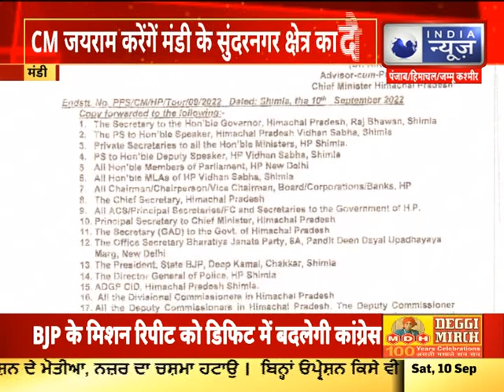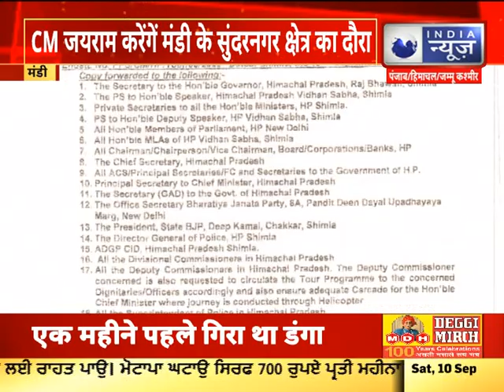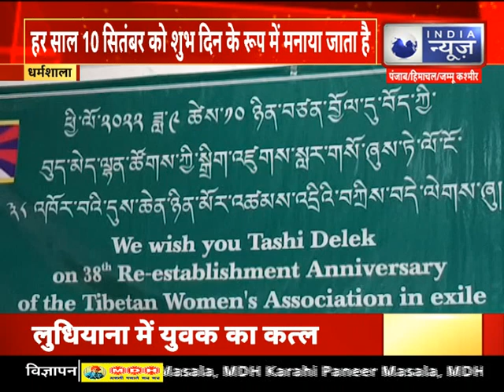हिमाचल की अहम खबरें || INDIA NEWS HIMACHAL